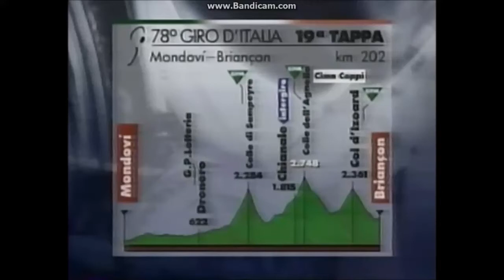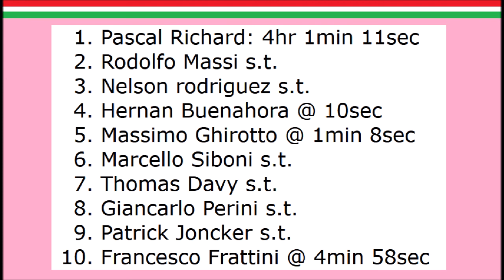Tour d'Italie 1995 - Etape 19 - Pascal Richard gagne une étape escamotée